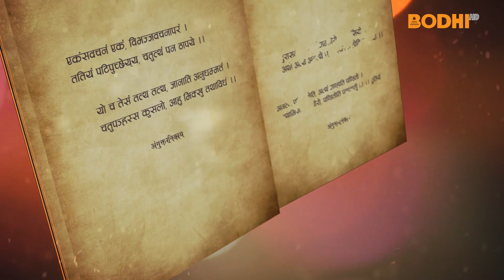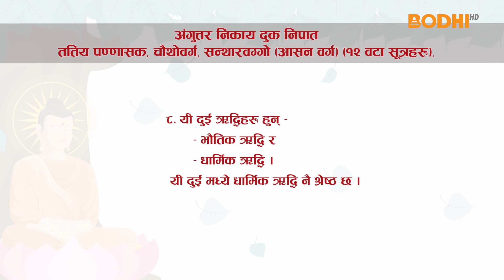Tripitaka : Anguttara Nikaya (161) : Madan Ratna Manandhar | BODHI TV